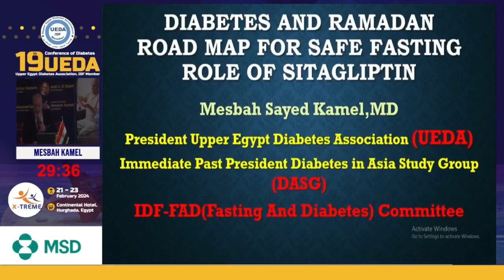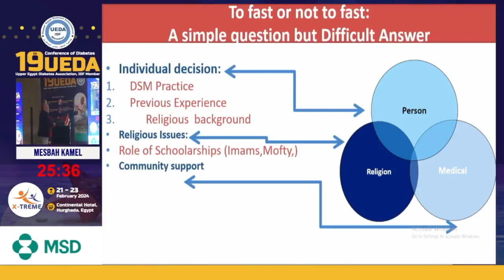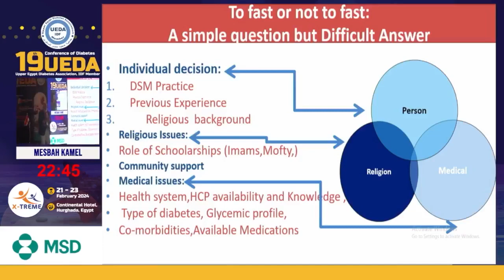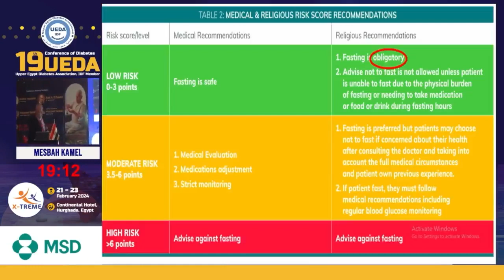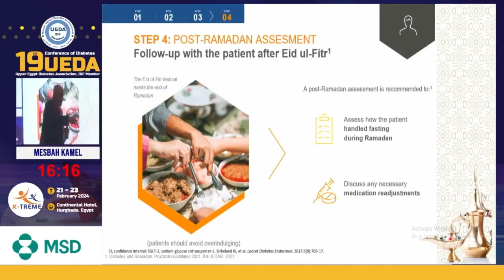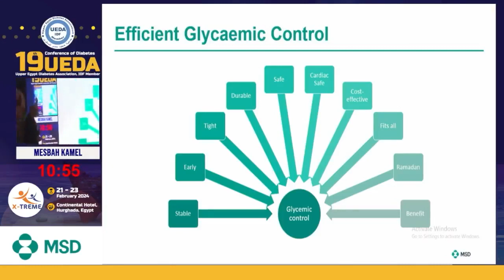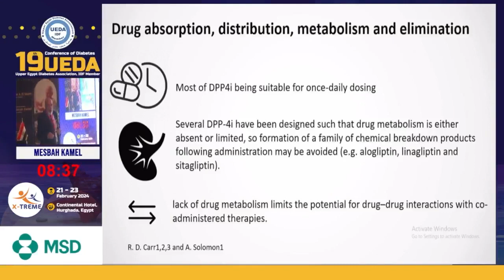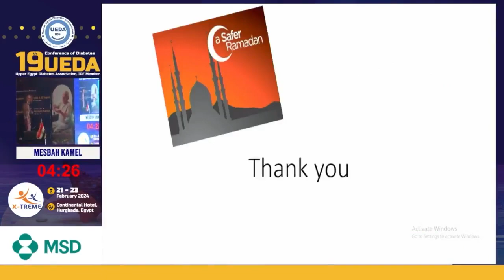Mesbah Kamel - Diabetes & Ramadan – Sitagliptin Evidence